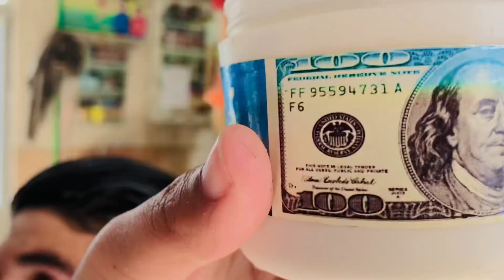Hair Straightener/ How to use Hair straightener “” AlsaifBarbershop “”KPK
Hair straightener by Alsaif barber shop KPK Bajaur
Local hair straight